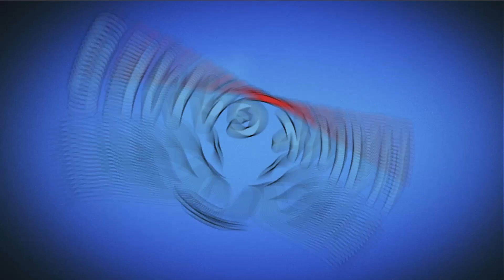Candy Crush Saga Level 1145 Hard (Jelly level) - 3 Stars Walkthrough, No Boosters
~~ Hawk Games